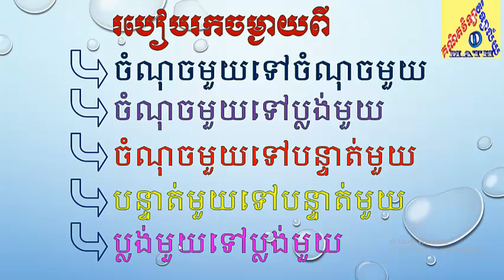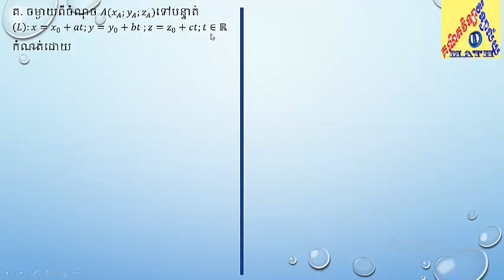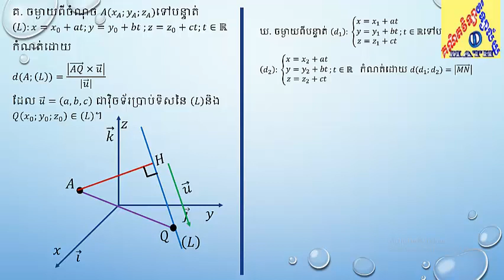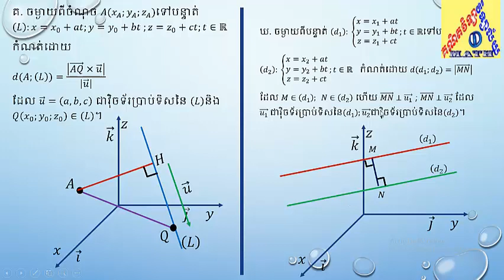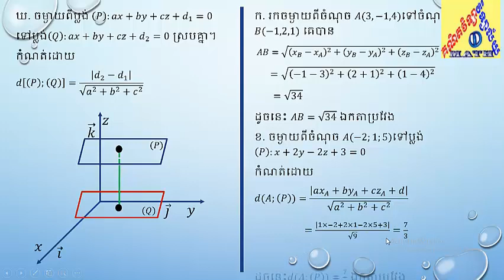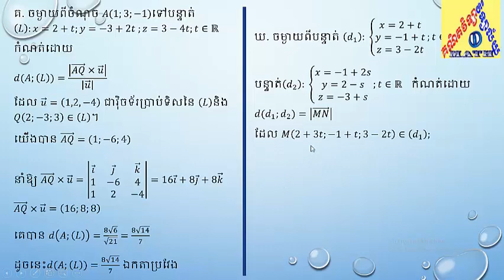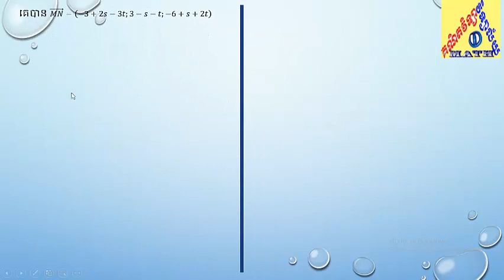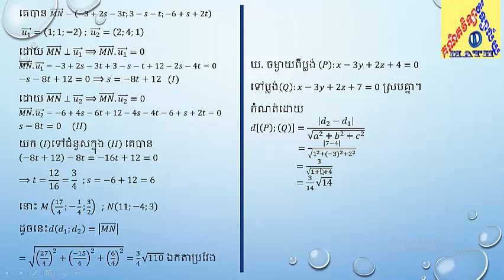How to find distances | របៀបរកចម្ងាយក្នុងលំហ | គណិតវិទ្យាថ្នាក់ទី១១, ទី១២ | គណិតវិទ្យា វិទ្យាល័យ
In this video, I'll show how to find distance from one point to another, from one point to a plan, from one point to a line, from a plan to another plan, and from a line to another line and more video